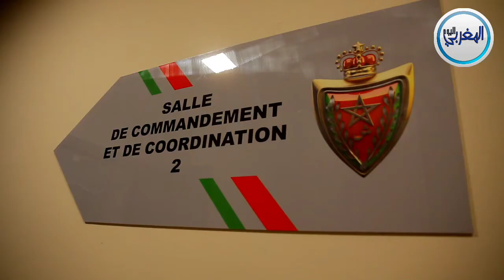الدار البيضاء.. المركز الرئيسي للقيادة والتنسيق منشأة جديدة بمواصفات عالمية